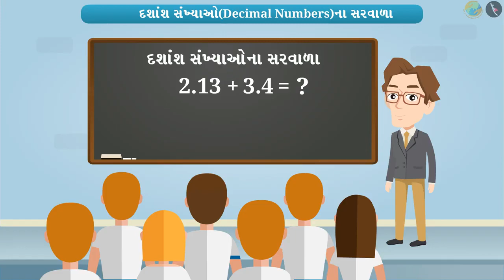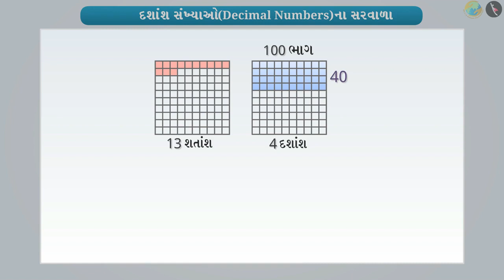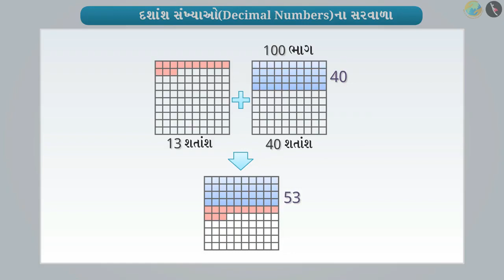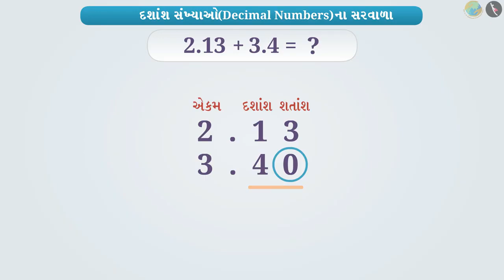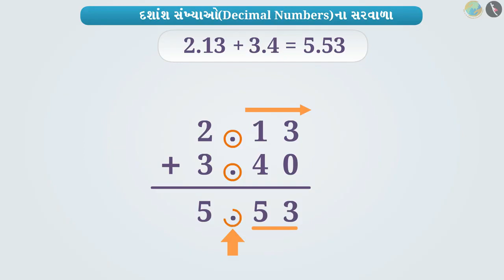દશાંશ સંખ્યાઓના સરવાળા | ભાગ ૧/૩ | Addition of decimal numbers